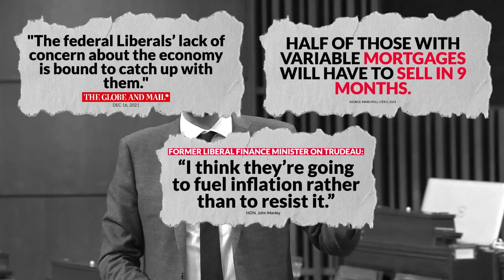Liberal out of touch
Canadians are out of money, and the liberals are out of touch.